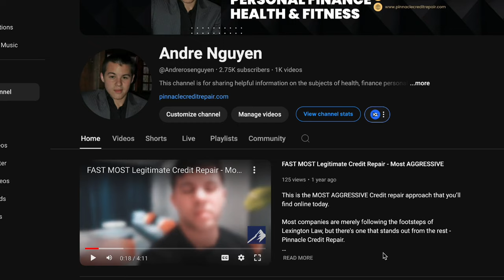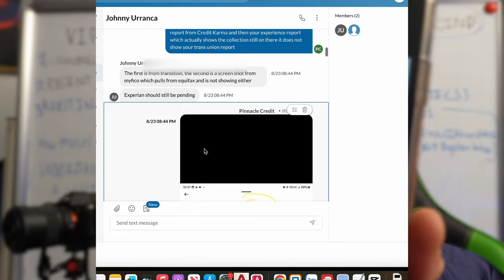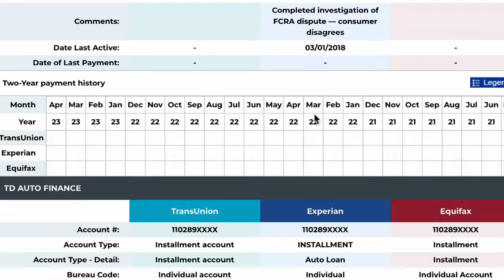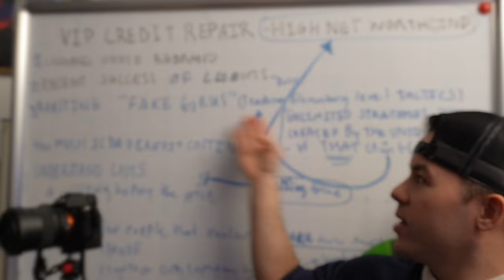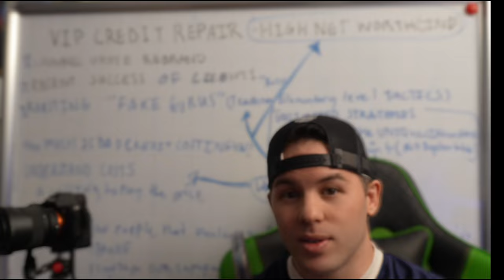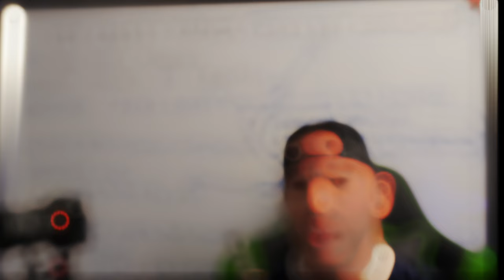ELITE CREDIT REPAIR - For HIGH Net Worth Individuals (FAST RESULTS) GAURANTEED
Are you struggling with bad credit and need fast results? Pinnacle Credit Repair is here to help you! We're not your average credit repair company – we offer elite credit repair services that have helped thousands of clients increase their credit scores quickly and effectively. Whether you're dealing with bankruptcies, late payments, collections, or charge-offs, our team of experts can guide you through the entire process.

⭐ What makes Pinnacle Credit Repair different?

- Proven results with increases of 100+ points in just 30 days
- Expertise in bankruptcy removal, late payment removal, and credit score boosting
- Tailored strategies that work for individual needs
- Exclusive access to financial literacy programs to keep your credit healthy

Ready to take control of your financial future? to start your journey toward financial freedom. Fast credit repair is possible – let us show you how!